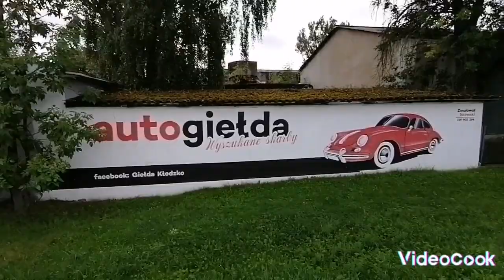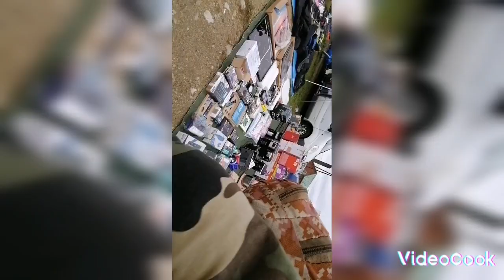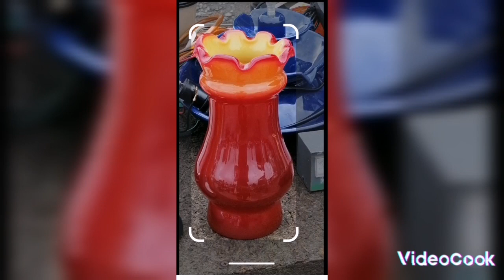Giełda Kłodzko sobota 23 Wrzesień 2023